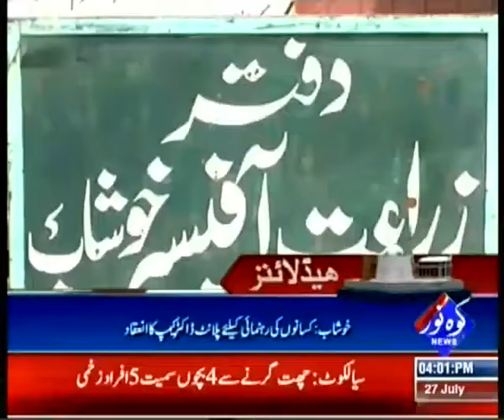Agriculture Deparment Plant Doctor Camp in Khushab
Report by Arif Nadeem Pasha with Camera Men Ali Raza Kohenoor News District Khushab